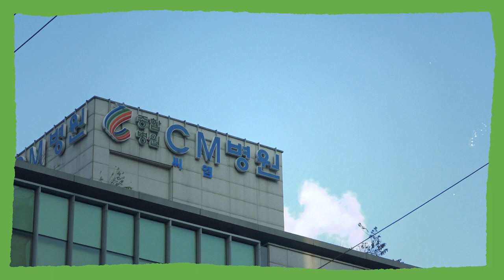2020년 CM병원 시무식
2020년 CM병원 시무식
대한민국 국가대표 선수들을 전담하는 국내 유일의
'국가대표 선수촌 지정병원'입니다.

20여편의 교과서와 400여편이 넘는 논문을 발표한 의료진은,
아시아의 자부심(PRIDE of ASIA)로서, 전 세계에 한국 의학의
위상을 널리 알리는 역할을 맡고 있습니다.